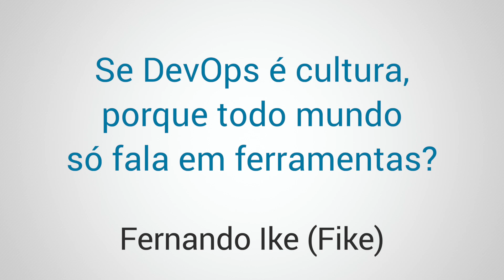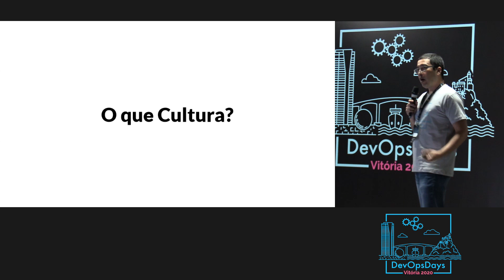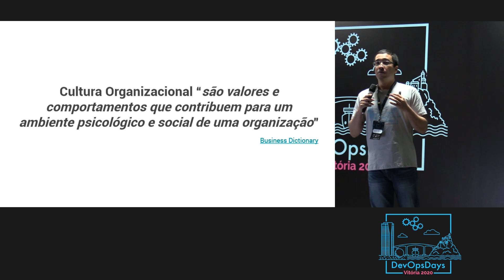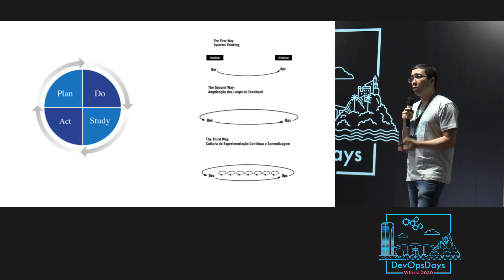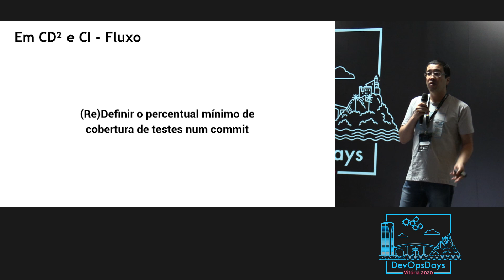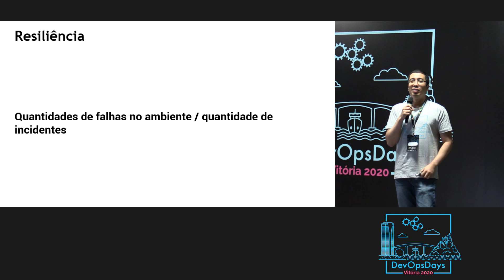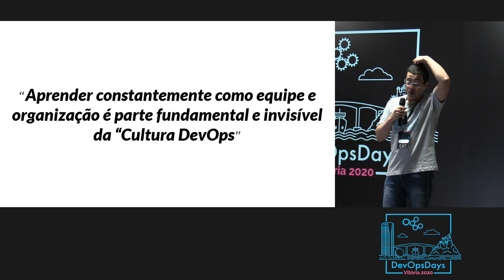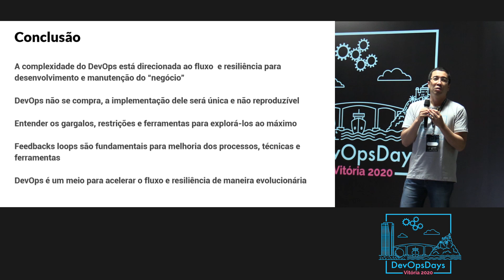Se DevOps é cultura, porque todo mundo só fala em ferramentas? - Fernando Ike (Fike)